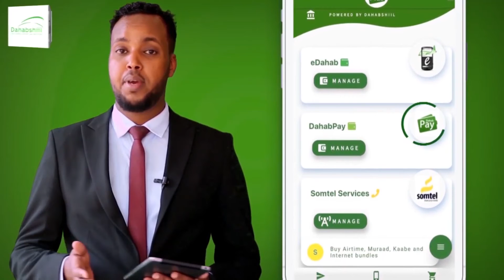Puntland oo xukun ku riday Nin dil geystay.